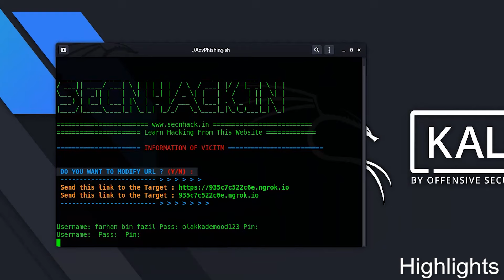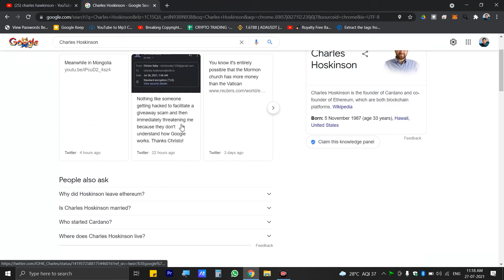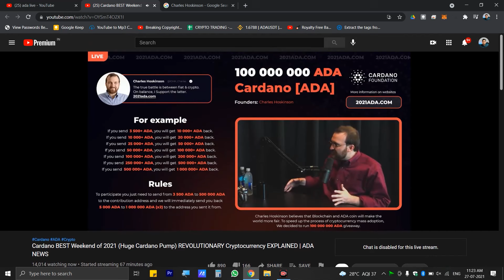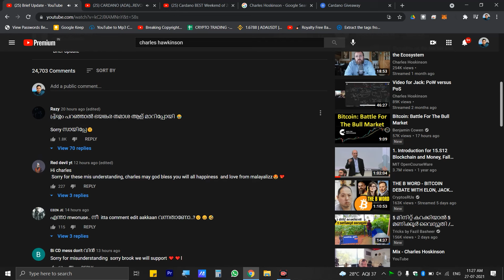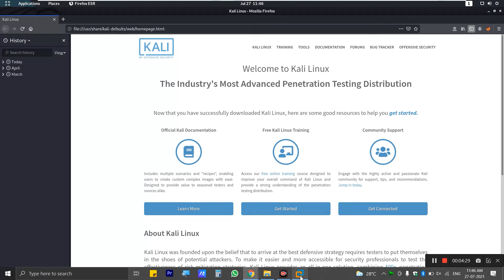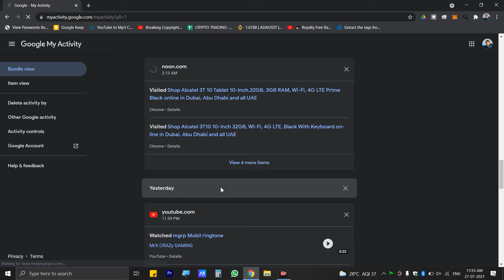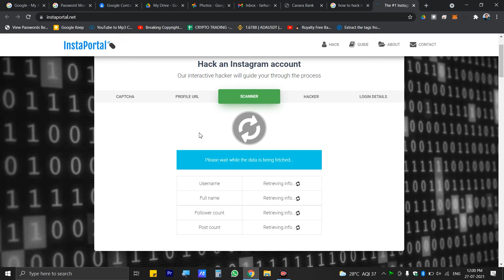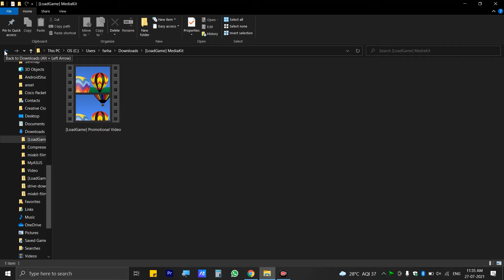എന്താണ് ഇവരുടെ ഉദ്ദേശം? Why Youtubers are getting hacked? | What is hacking explained in malayalam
Mic 🎙️:
1 (Lavelleir)
2 (Dekstop)
3 (Wirless)

Softbox light

My rigs (camera,tripod,lightings,phone)